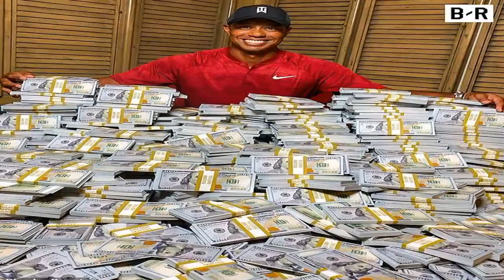Phil Mickelson is golf's greatest gambler - an 'evil genius'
Twenty years ago at Valencia Country Club, just north of Los Angeles, the two greatest golfers of their generation played together in a practice round ahead of the Nissan Open and put their own money, and egos, on the line.Phil Mickelson won; and Tiger Woods's losses were, reportedly, big. For a man